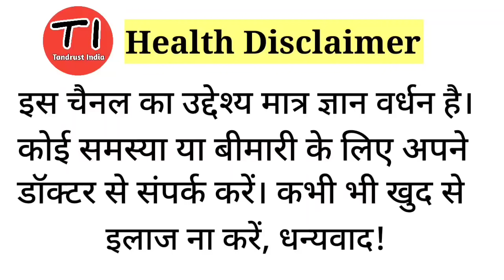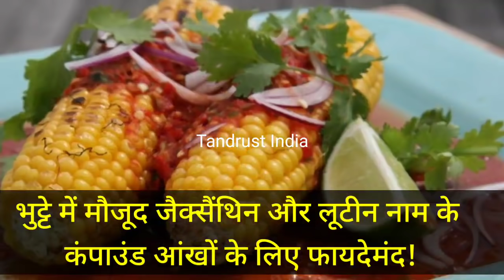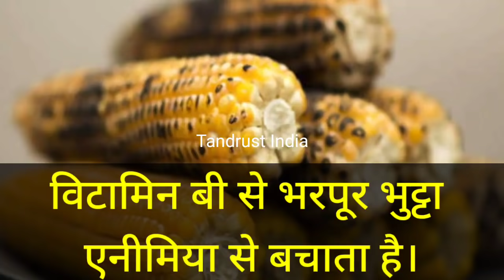प्रेगनेंसी में भुट्टा खाना क्यों जरूरी है प्रेगनेंसी में भुट्टा Corn during Pregnancy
Nutritional value  and side effects of corn during pregnancy
bhutta khane ke fayde aur nuksan